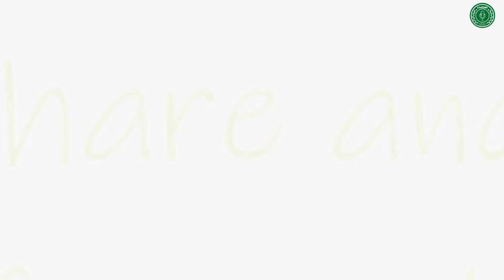Podcast with - Vidhi Bubna | Founder Everest PR | Youth Ambassador of Indo-Bhutan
"No one ever made a difference by being like everyone else"
In this episode we interviewed Vidhi Bubna mam, a one of a kind person who's journey is nothing like the others.
Vidhi Bubna mam is the Indo-Bhutan ambassador, apart from this she's also the director of Everest PR , a company that offers offers a 360 degree approach to PR, media and communications solutions.
So in this episode find out the amazing journey of Vidhi Bubna.

Peace✌